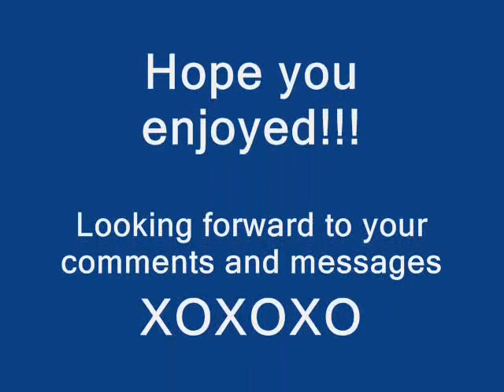Some Pics of my make up.. Enjoy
Pictures of some work that I have done on myself.. Sorry I didn't post any pics of models, that will be the next vid..